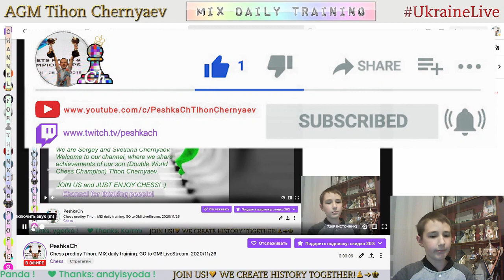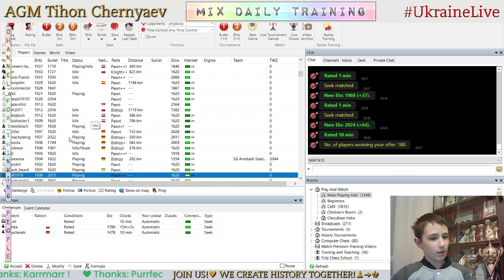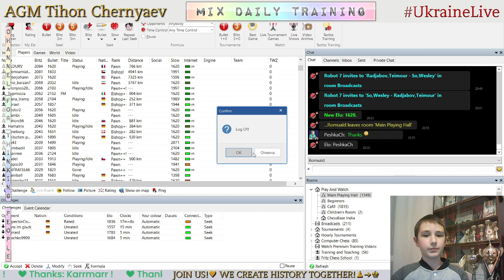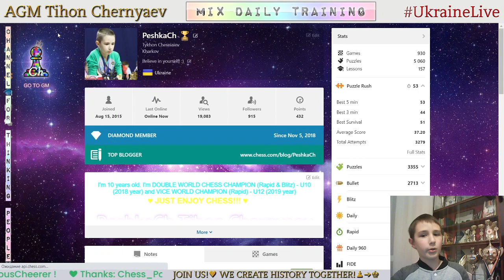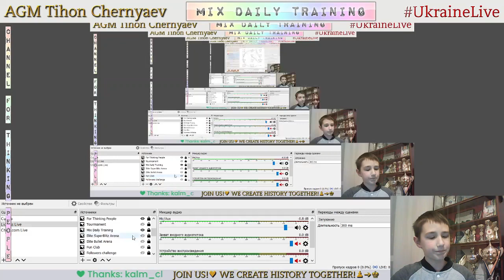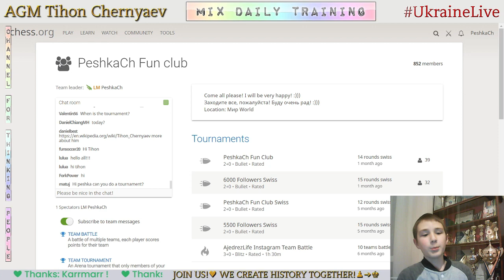Chess prodigy Tykhon. MIX daily training. GO to GM! LiveStream. 26/11/2020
The highlights of the stream:
     6:28 - Game with a live opponent "Romuald" on Playchess.com
   21:53 - Analysis of the game
   23:57 - Puzzles
   49:24 - Blind game with computer Stockfish A.I. level 7
1:06:25 - Blind game with computer Stockfish A.I. level 6
1:21:12 - Score 71 in Coordinates